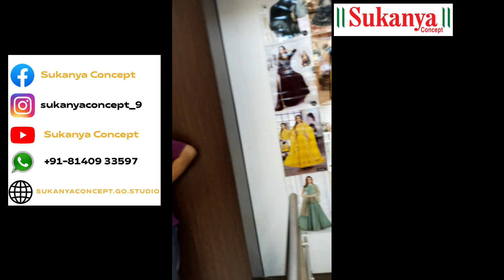ઘરે બૈઠા કરો બધી શોપિંગ sale date remains ahmedabad sukanyaconcept.go.studio#share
Welcome to Sukanya Concept, we want to keep giving you new updates every day, so there is a small request from you to follow us on social media, you can also take advantage of our online service, you can do online shopping from anywhere, shipping service worldwide's social media links are given below

Website link do copy
sukanyaconcept.go.studio

Store address

Surya Complex, Opp. Navneet Gala House, Memnagar, Gurukul Road, Ahmedabad-380052

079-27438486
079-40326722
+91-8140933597